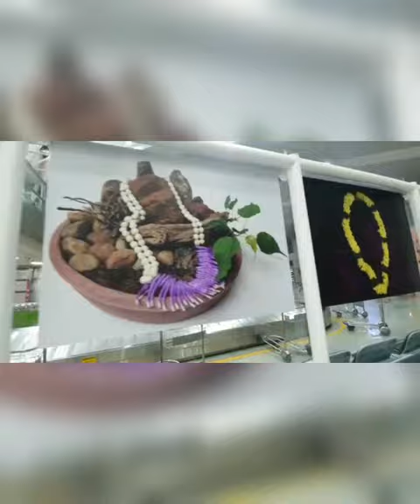When MY Flower Garland Photo Designs are displayed in Mangaluru International Airport.